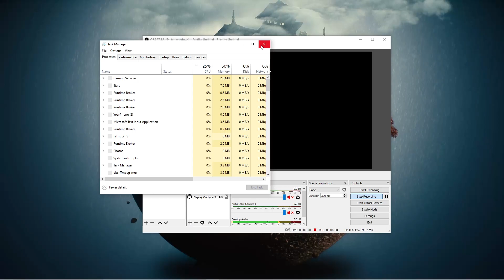Lagpsycho Vs Jeonsa | Highlights from TekkenFreaks Midnight Bash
LagPsycho (Anna Williams) Vs Jeonsa (Feng/Eliza) | Highlights from Winners bracket of TekkenFreaks Midnight Bash held on 29th January 2022